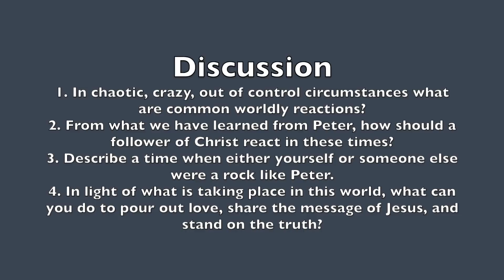Home Church Week 2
March 29, 2020
Pastor Jeff Phelps

Did you pray to receive Jesus as your personal savior? Let us know!

CCLI #7105442 | Eddie Hoagland, Jonathan Smith, and Mia Fieldes
CCLI #7070345 | Brett Younker, Karl Martin, Kirby Kable, Matt Redman, and Pat Barrett